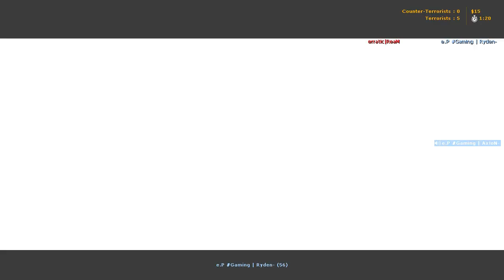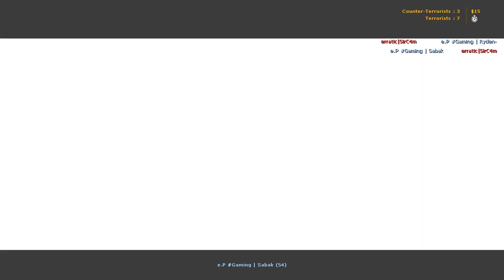[ POV ] e.P Gaming | Ryden vs erratic (2005)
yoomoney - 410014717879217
Payeer       - P48373575
BTC            - 13f7VhttVG5914dVJprX6ERJBm18FzoMVY

e.P Gaming vs erratice.

11.09.05

map :de_nuke

                  eP:                                  erratice:
                  Dewee .Z                       kill4h
                  Sabak                            ReaM
                  Ryden                            mAsTer
                  Ax!on                             SirC4m
                  elzix                               FMA sa RoX